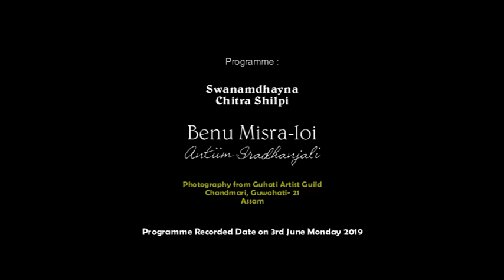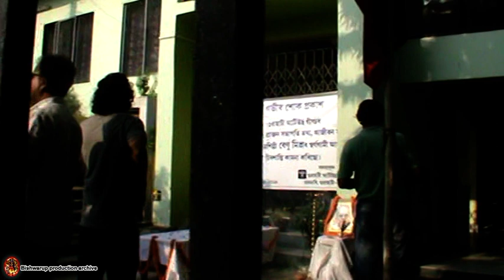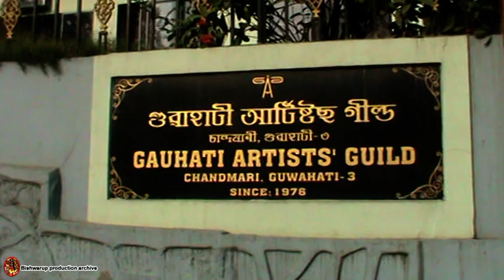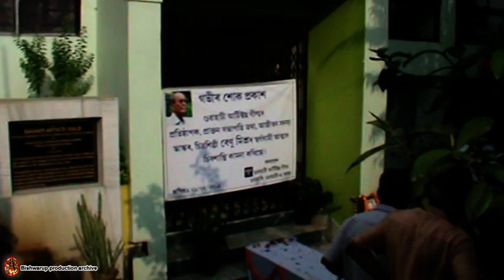Renowned Artist Benu Misra's last rites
Born in Barpeta in #1939, the late artist has been a part of Guwahati since 1946. He studied art at Shantiniketan in West Bengal. Mishra was the pioneer of Guwahati Artists' Guild, formed in 1976, which is now an invaluable platform for artists in the state
The demise of Benu Misra, a master and an esteemed artist of the contemporary art world of Assam, seems to have called for the curtain to fall on an era. His distinctive style added a unique dimension to modern art in Assam. Artist Benu Misra had his first formal training on Art from Guwahati Art School, the first institute in Assam to impart Art education, established by the late artist Jibeswar Boruah. In #1957, he left for Kala Bhavana, Visva-Bharati, Santiniketan for higher studies.
After successfully completing the four-year course on Art, Benu Misra returned to Assam in #1962 and started his government service by joining the Public Relations department under the Assam government. Meanwhile, Benu Misra joined Sir Jacob Sasoon School, Bombay, for a few days as an Art teacher only to reinstate himself back in the Public Relations department where he worked till his retirement in the year 2000.
Benu Misra had started his struggle in Art since the 60s; once he entered the contemporary modern art world of Assam, especially in the arena of publication, he has left behind an incredible instance through the aesthetic and sophisticated style he set out for cover art and descriptive art. In this field, especially the cover art and descriptive art of popular magazines like Navayug, published in the 60s, and Bismoi, published a little later, along with Prakash, published by Assam Publication Board, are remarkable examples.
As an artist, Benu Misra, a man of extraordinary personality, was a prudent and a successful Art organizer. In the 70s, along with a few young artists like, Benu Misra established his brainchild and the leading art institute, the Guwahati Artists’ Guild on July 11, 1976. And today, many new talented artists are being able to reach the international level through the Guild.
A hugely talented person, Benu Misra was a socially and politically conscious artist. Man and his different shades, and life have always been the main themes of the artist’s work. But depiction of disillusionment at par with happiness in a few of Benu Misra's paintings is also caught by the eyes of a sensitive art connoisseur.
The renowned artist has several bold drawings and sketches to his credit. His oil paintings like the Death, Last Supper, A Hot News, and The Chair, replete with social and political consciousness, and also accepted by the finest of Art connoisseurs, have heightened the contemporary Art of Assam.
We are indeed saddened by the demise of Benu Misra, the acclaimed progressive artist of contemporary times and also an Art organizer. But we do hope, the positive thinking and ideals of the artist will always remain as an inspiration for us all.
Assam’s award winning artist Benu Mishra is no more.
Aged 80, Mishra breathed his last at his Kahilipara residence, who had not been keeping well for a few days.
Born in Barpeta in 1939, the late artist has been a part of Guwahati since #1946. He studied art at Shantiniketan in West Bengal.